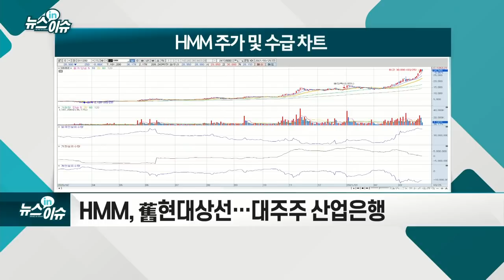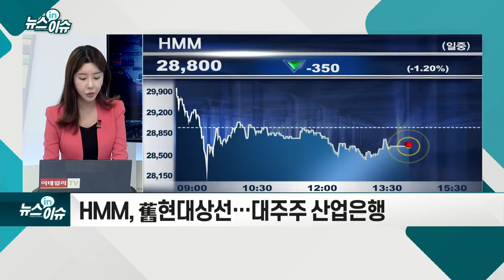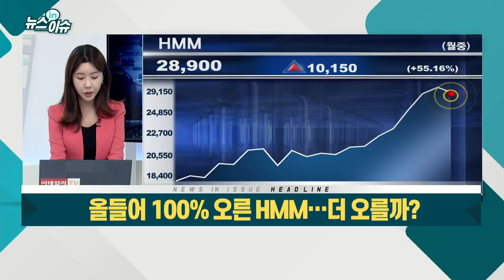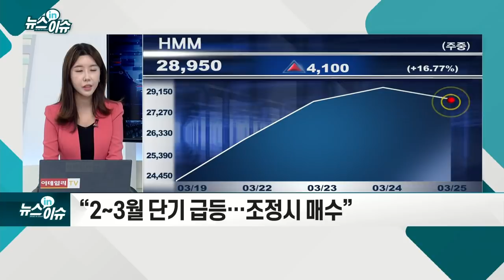올들어 100% 오른 HMM… 더 오를까?_기업IN이슈 (20210325)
- HMM, 舊현대상선… 대주주 산업은행
- 초대형 컨테이너선 ‘가온호’ 출항 예고… 8척 추가 인도
- 지난해 12척 인수… 초대형선 비중 45%
- 컨테이선 시장내 점유율 3%
- 물동량 증가 등 요인, 중장기관점 ‘매수’ 유효
- “2~3월 단기 급등… 조정시 매수”